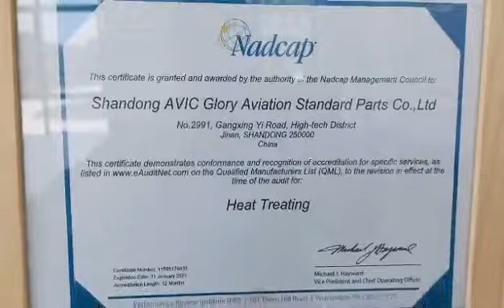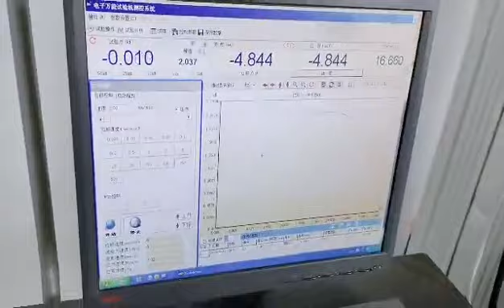CAG Shandong AVIC Glory Standard Aerospace Fasteners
CAG is a very modern manufacturer and distributor for highest quality aerospace products in Jinan, Shandong.
It is certified according to ISO 9100 and qualified by NADCAP and holds a variety of qualifications by several important customers such as COMAC.
More details available through
Bill Holler
ALA Germany GmbH